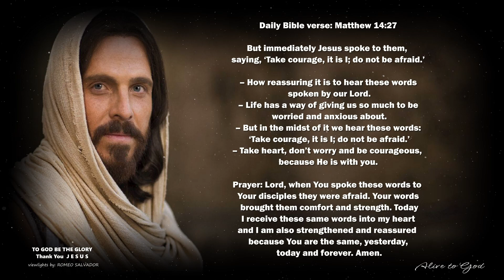Bible Verse - Alive to God Album - V4